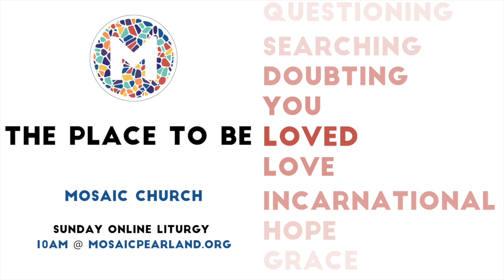MAKE YOU FEEL MY LOVE